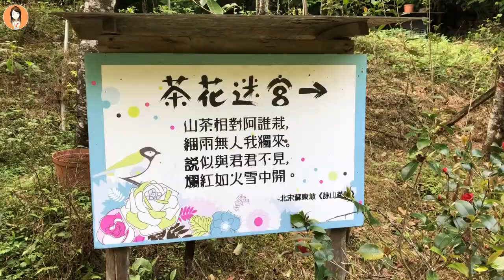*新北*氧森谷花園餐廳 [Vicky Mommy]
疫情爆發之前出遊的影片
終於在昨天回到近在咫尺卻久違了的娘家時
可以把檔案copy回來編輯
希望台灣盡快渡過危機
大家能夠早一日安心出遊
*氧森谷*
讓我們再三造訪的親子餐廳
有室內和戶外座位區可選擇
餐廳內的原木佈置充滿舒適感
戶外區則是可以一邊用餐
一邊看著孩子們餵魚,鴨,鵝
整個魚池裡也太熱鬧.
還有少見的超巨大棋盤,茶花迷宮. 等
我們這次去的時間是4月初
螢火蟲季還沒開始
聽說這裡也是很棒的賞螢秘境
明年一定要來看螢火蟲~